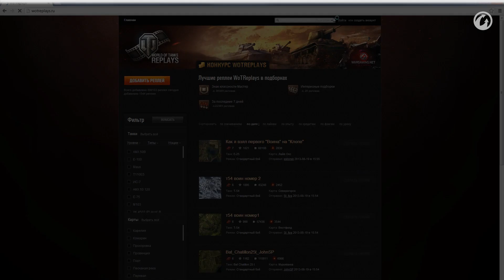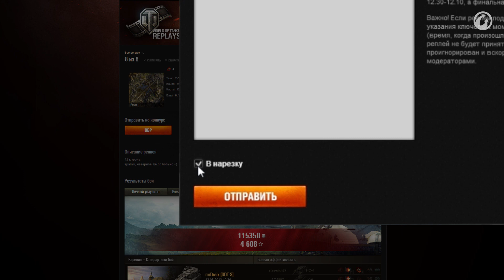Мир танков. Как попасть в передачу ВБР?